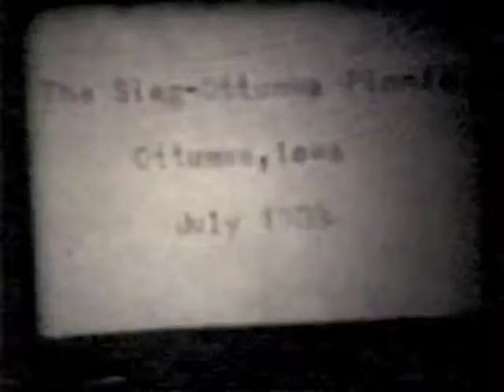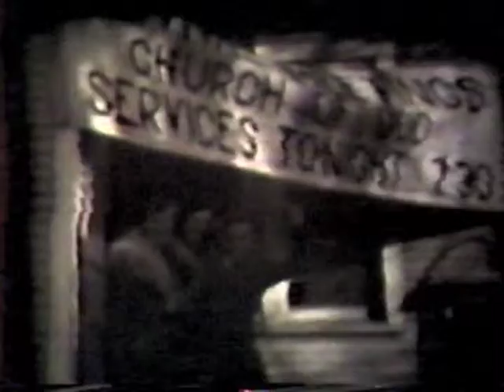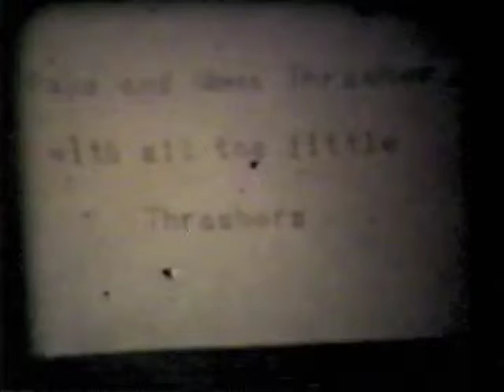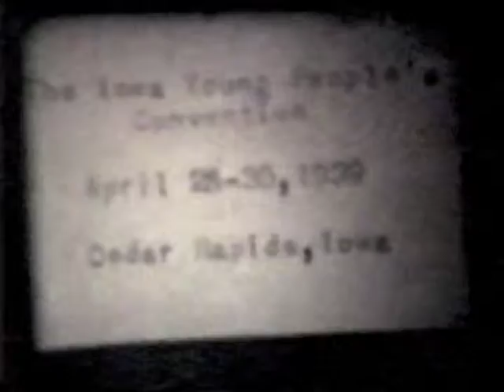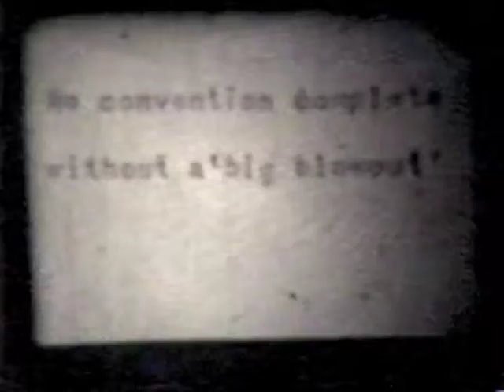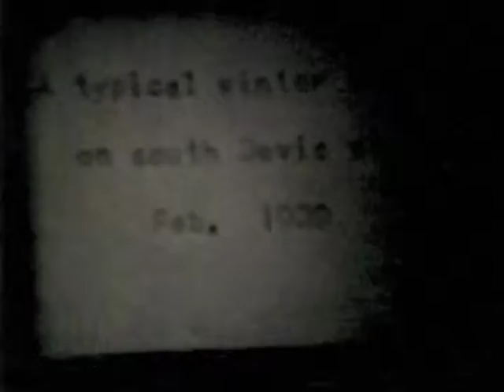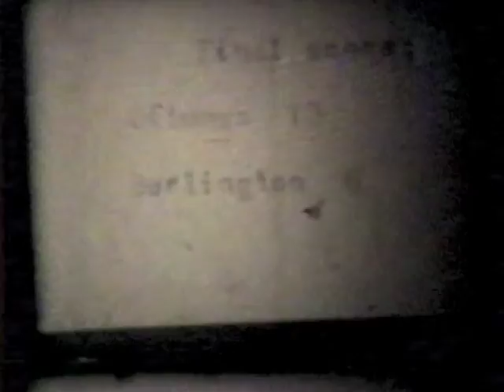Therion Cook's Old Home Movies #1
Home movies in Ottumwa, Iowa